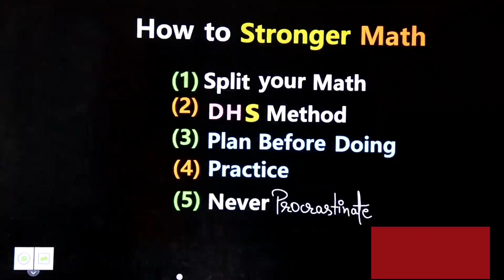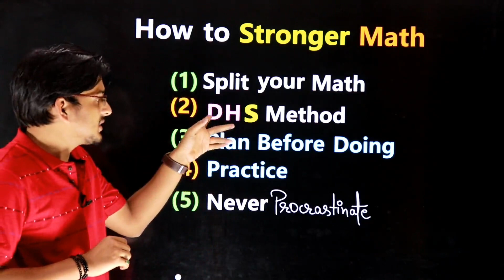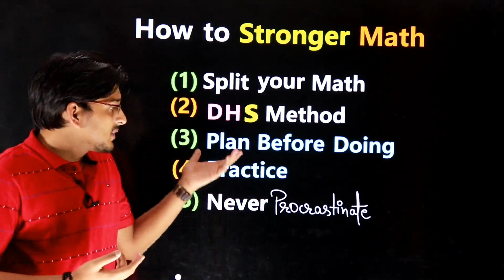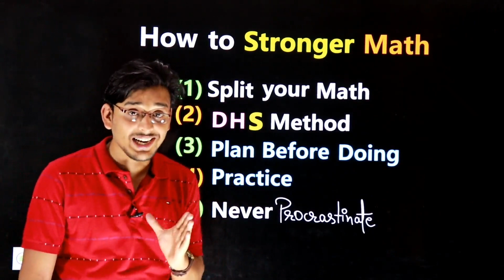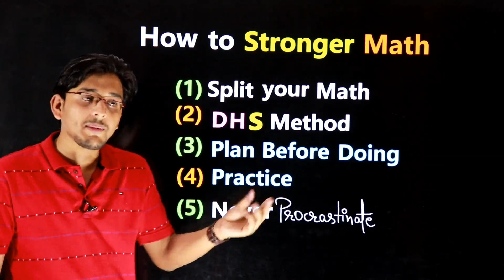💥Math मै 100/100 कैसे लाएं